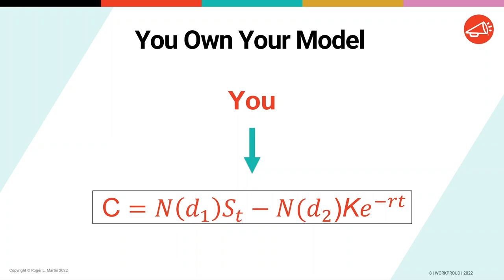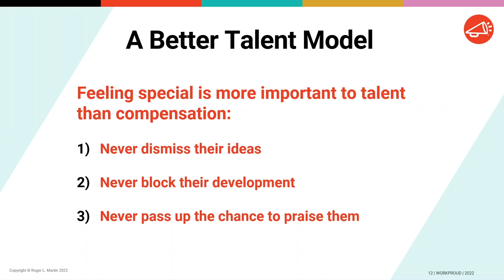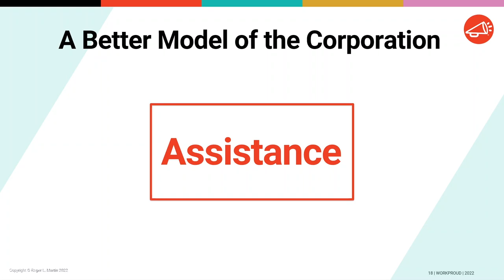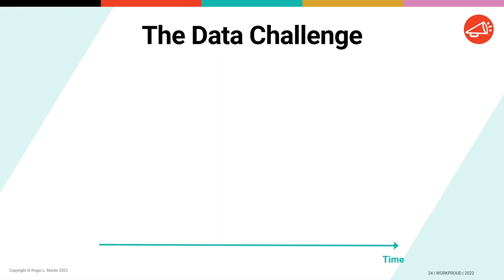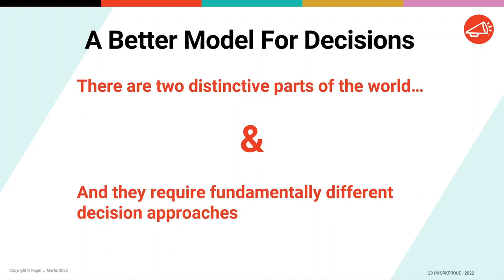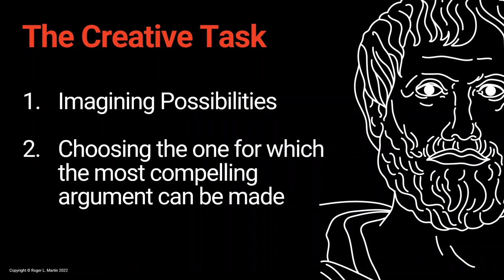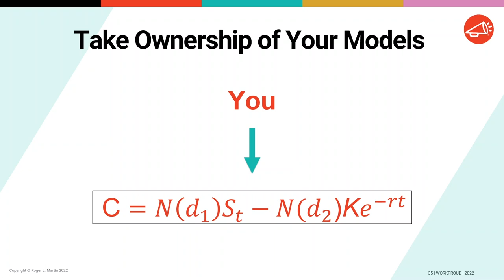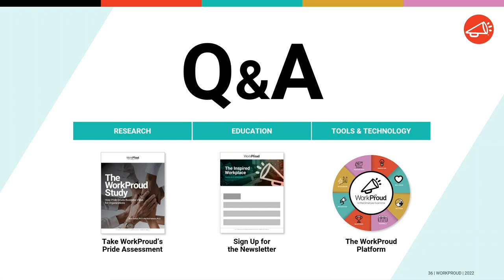WorkProud® - Shaping Culture, Nurturing Talent in Modern Business with Roger Martin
WorkProud's "The Inspired Workplace" Virtual Series

Facing the “Great Resignation” and the battle over returning to the office or not, culture change is top of mind for every leader. But most leaders have continued with their past approaches to culture change and employee retention with mandates, reorganization and the belief compensation is the key to employee happiness and motivation.

What is the real secret to changing today’s workplace culture and retaining talent?

Join WorkProud CEO Michael Levy and Roger Martin Thinkers50’s #1 management thinker in the world & strategic advisors to top CEOs to discover a new approach to shape culture and nurture talent in today’s modern business world.

In this webinar you will learn:

• Current thinking about talent and workplace culture.
• A new way to think about shaping culture.
• A new way to think about nurturing talent.